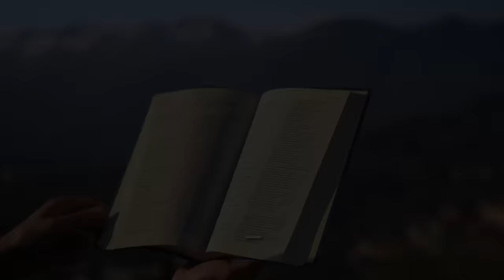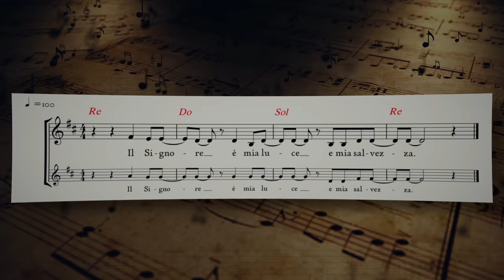Vangelo del giorno - Mt 5,43-48 - Siate perfetti come il Padre vostro! - Koinonia Giovanni Battista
Sabato 12 marzo 2022 - Mt 5,43-48 - Siate perfetti come il Padre vostro!

⏱ CAPITOLI DEL VIDEO ⏱️
00:00 | Introduzione e slogan del giorno
00:28 | Lettura della Parola del giorno
02:37 | Commento alla Parola di p. Luca Arzenton
08:40 | Preghiera
10:35 | Immagine preparata da KBiella della Parola del giorno
10:42 | Video demo del Salmo responsoriale musicato da Shout!Koinonia